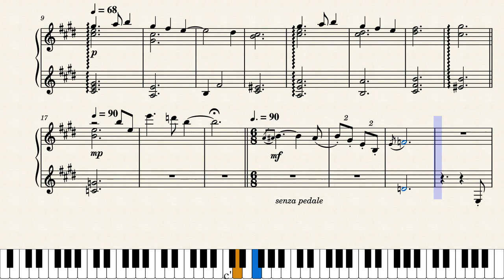TLoZ: Breath of the Wild - Link's Memories: "Silent Princess" (Piano Sheet Music)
Link's Memories: "Silent Princess" from The Legend of Zelda: Breath of the Wild
Composed by Yasuaki Iwata